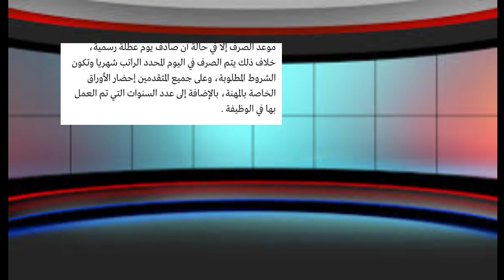عاااجل الان المباشره بصرف الرواتب والزيادات المرتقبه 💥